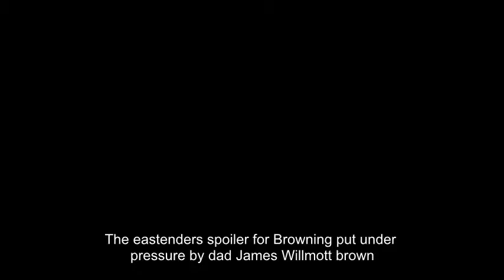EastEnders spoiler: Fi Browning put under pressure by dad James Willmott-Brown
How will she show her dad she can handle everything?

Fi Browning will be put under serious pressure tonight as her nasty dad James Willmott-Brown continues to be tough on her.

During tonight's episode of EastEnders , he will question her role in the organisation.

Later, she tries to make amends with Max Branning and, after apologising to him, the pair reunite. She also promises to try and find a way to help get Carmel her job back.

A determined Fi also has a plan in mind to get the Carters back on side.

Miraculously, she succeeds in winning over the Carters and instantly lets her dad know.

Elsewhere, Sharon is left fretting over Phil's bizarre behaviour - but Ian won't tell her what's really going on. Instead, he assures her that he is alright.

During last night's episode, Ian found out that Wilmott-Brown had visited Kathy in the cafe.

He then quickly put in a call to Phil, who promised that he would deal with him.

This evening, Phil will set out to confront Willmott-Brown at his own home.

What is he planning to do?

*EastEnders airs tonight at 8pm on BBC One